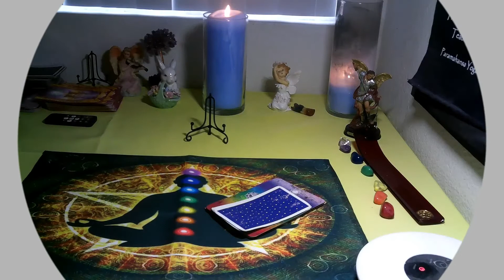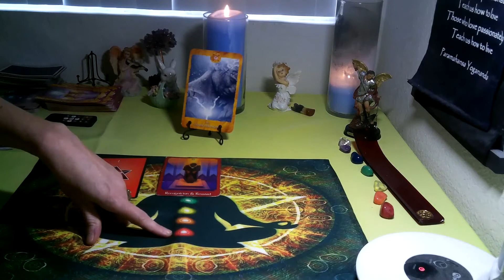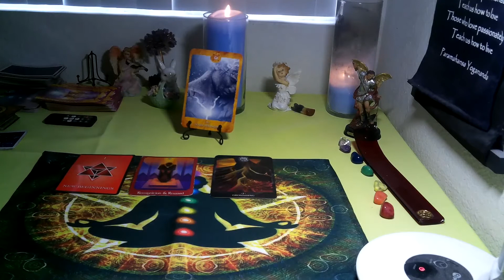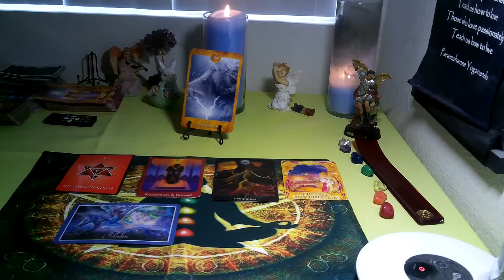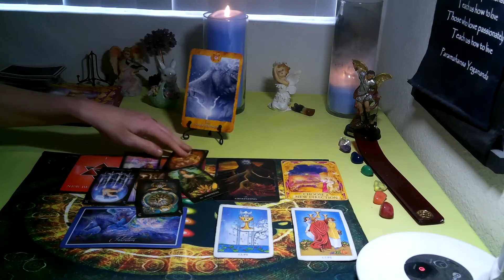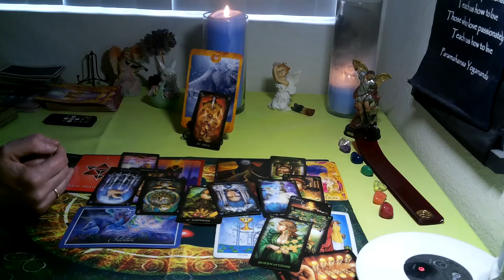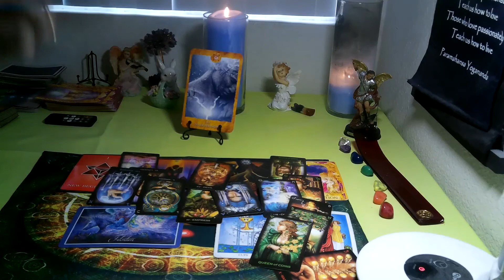CANCER/ LEO CUSP- APRIL 2021( CHAKRA TAROT) " YOU ARE HOLDING YOURSELF BACK!"